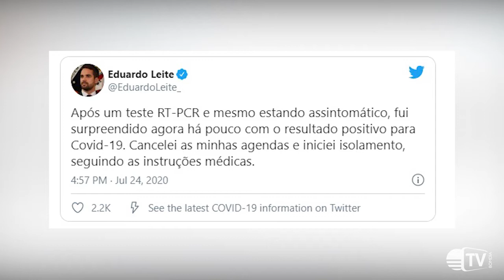Governador do Rio Grande do Sul Eduardo Leite testa positivo para o Coronavírus